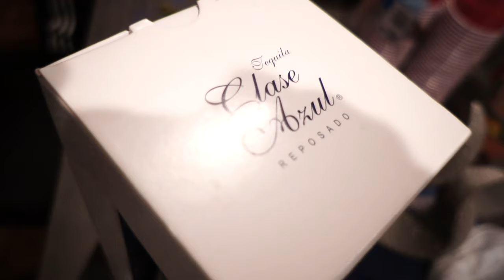Fendi - No Cap [ LFieldz TV]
Artist - Fendi
Song - No Cap
Shot & Edited By - LField

Studio: LFieldz Studios
Written By:

Social Media;